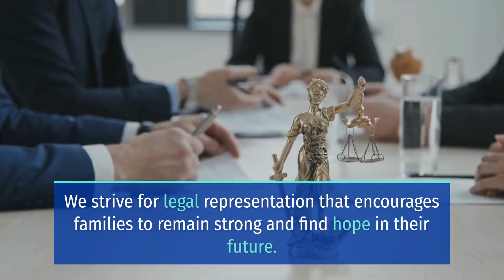PEDESTRIAN DEAD IN CRASH ON FRANKLIN STREET AND EDDY STREET [SAN FRANCISCO, CA]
SAN FRANCISCO, CA (January 24, 2023) – Monday morning, a pedestrian died in a crash on Franklin Street and Eddy Street.

The incident happened at around 5:40 a.m. at the intersection of Franklin and Eddy Street.

According to the San Francisco Police Department, a vehicle struck a pedestrian for still unknown reasons.

Moreover, responders pronounced the victim, dead at the scene. Also, the vehicle driver remained at the scene to cooperate with the authorities.

Furthermore, officers do not believe that drugs or alcohol played a role in the crash.

Meanwhile, the fatal incident remained under active investigation.

We at Sweet Lawyers send our condolences to the loved ones grieving the death of the victim.